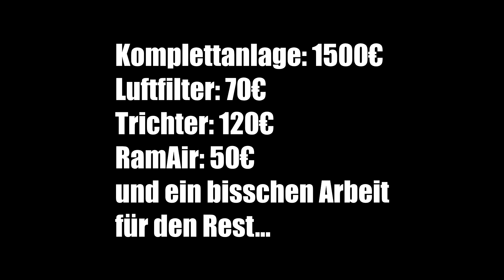Projekt Racebike | Motor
Wir bauen eine GSX-R 1000 vom Rahmen aus auf und zeigen euch, was man für ein Racebike braucht. Fahrwerk, Elektrik, Motortuning, Auspuffanlagen, Armaturen, Ergonomie, Rennverkleidung, Scheiben, Bremsanlage und alles weitere rund zum Thema Rundstreckenmotorrad. Wir machen Gambo und nähern uns dem Thema Motor und Peripherie an. Airbox, Kühlung, Luftfilter, Trichter, Auspuffanlage, Motorinnereien und -pflege stehen ebenso auf dem Programm wie das Thema Gasgriff!

Wenn ihr Fragen oder Anregungen zum Projekt habt, dann ab damit in die Kommentare oder unter: